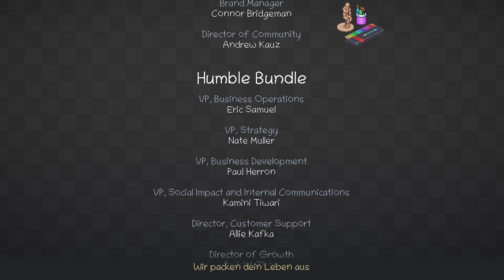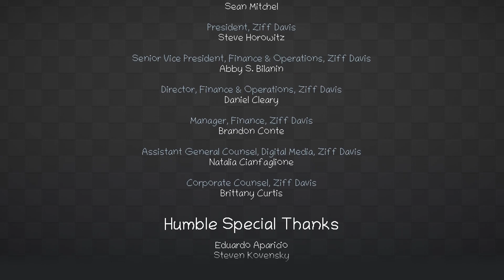[Stream] Unpacking: Ende gut, alles gut | 5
"Bei Unpacking holst du Habseligkeiten aus Umzugskisten und platzierst sie in ein neues Zuhause. Teils als Puzzle, teils als Dekoration, wirst du aufgefordert, einen zufriedenstellenden Lebensraum zu schaffen, während du Hinweise auf das Leben erfährst, das du auspackst."